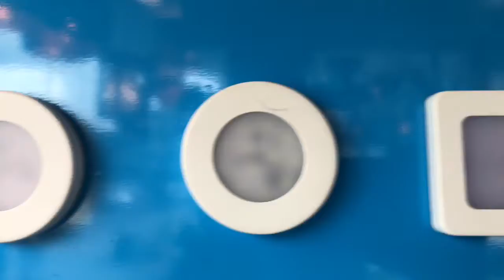Home decor lights